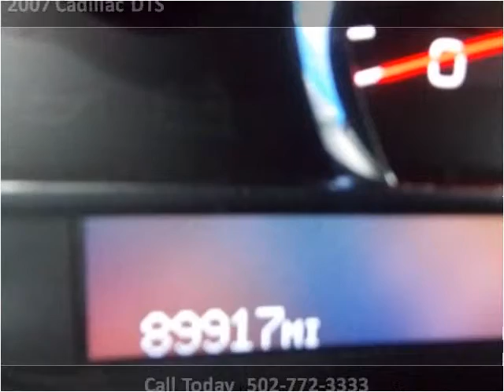2007 Cadillac DTS Used Cars Louisville KY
This 2007 Cadillac DTS is available from Approved Auto of America.